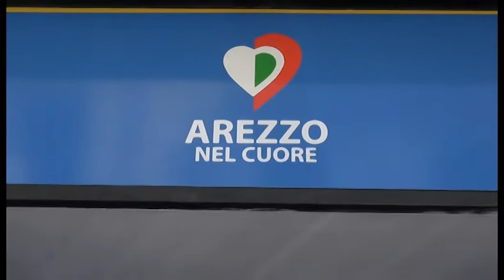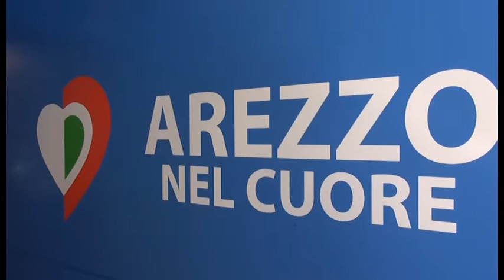Arezzo nel cuore, da pagina Fb a lista per sostenere Alessandro Ghinelli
La lista "Arezzo nel cuore" ha la sua sede e si trova in Via Piave a due passi da Campo di Marte e teatro spesso e volentieri di risse e fatti di cronaca legati allo spaccio.
La lista, che sostiene la candidatura a sindaco di Alessandro Ghinelli, nasce prima ancora come associazione e gruppo Fb “Arezzo nel cuore contro i cialtroni”, Angelo Rossi correrà nel listo regionale. Mery Cornacchini assieme ad altri 15 candidati in quello comunale.